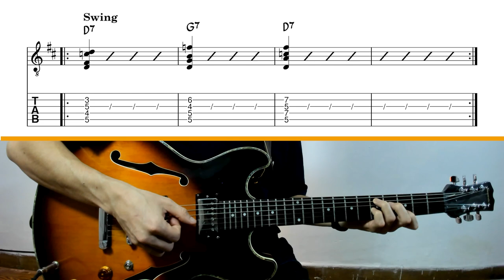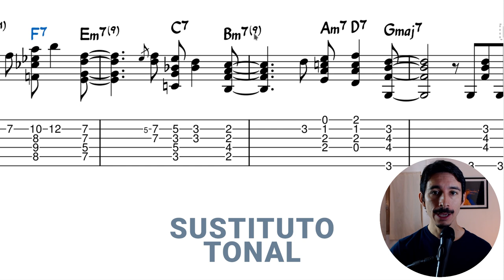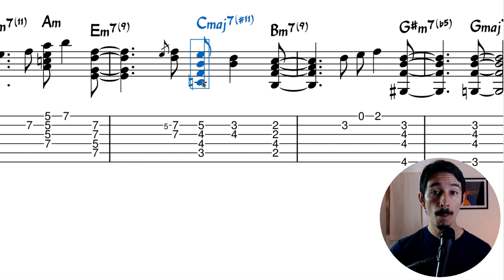El arte del ACOMPAÑAMIENTO PERFECTO en GUITARRA ELÉCTRICA 🎸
Hoy te mostramos punto por punto TODO lo que debes saber para hacer arreglos de guitarra eléctrica como un o una PRO.
Porque no basta con saber más acordes ni conocer "la última técnica para rearmonizar y sustituir acordes": para hacer un buen arreglo en guitarra necesitamos tener plena conciencia de todas las posibilidades del instrumento: texturas, estilos, rítmica, disposición de los acordes y conducción de voces, contramelodías o contrapuntos posibles, y recién ahí ponerse a rearmonizar.
Pero es mucho más simple de lo que crees, si lo abordamos punto por punto: vamos a ello.

👉 ¿Te interesa iniciarte de manera didáctica en la lecto-escritura musical? Tenemos un curso gratuito para tí

00:00 Las 6 claves de un buen arreglo al acompañar
01:30 Textura y posibilidades de la guitarra
02:58 Estilo y clichés
05:57 Variaciones rítmicas
07:02 Densidad, conducción de voces y disposición
10:54 Material melódico
12:42 Rearmonizar